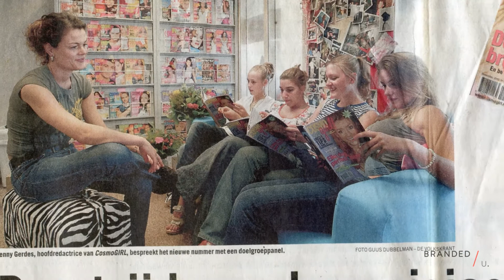Personal Branding - BrandedU: Lenny Gerdes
- BrandedU is a personal branding seminar designed for women who want to increase the results in their career.

Lenny Gerdes is the chief editor of Red Magazine and one of the supporters of BrandedU